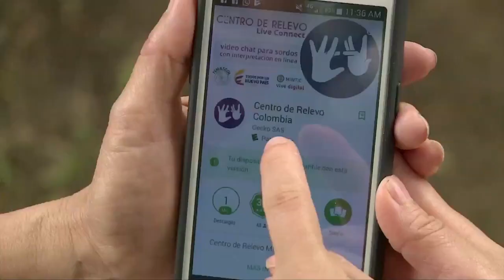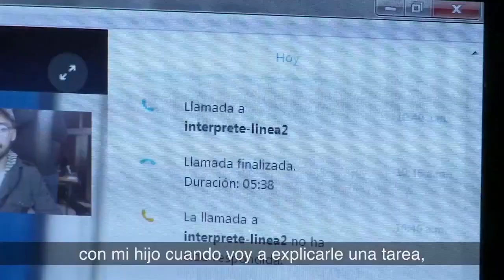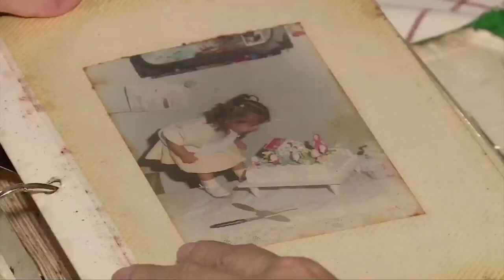Vive Digital: Centro de Relevo Bucaramanga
Esta es la historia de Diana Carolina, una persona sorda quien a través de las herramientas del Centro de Relevo, ha podido conseguir independencia al realizar sus actividades habituales.